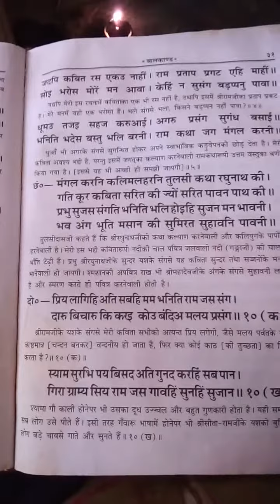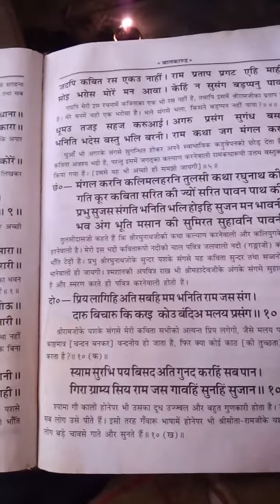Ramayen : Ramayan padho badhte kram me sukhi family (1)